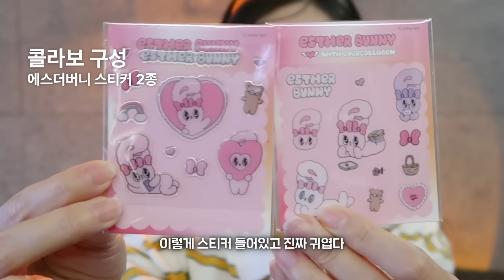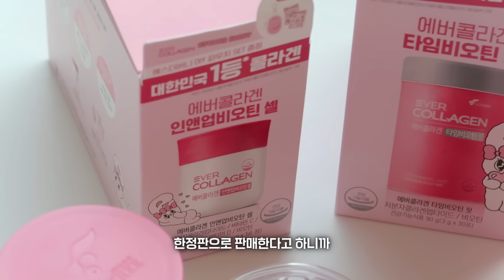결혼준비👰‍♀️) 결혼전 피부관리✨️ 저는 피부과 안가고 "이렇게" 합니다!👍(Eng)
결혼 전 피부 관리 다들 어떻게 하고 계세요?
저는 콜라겐 이너뷰티템으로 꾸준히 관리하고 있어요💕

이젠 하루라도 안챙기면 불안한 에버콜라겐!
꾸준히 먹으니 이젠 은은한 속광까지! 역시 다르네요✨
왜 다들 필수로 챙기는지 알겠어요👍👍

귀염뽀짝한 에버콜라겐 X 에스더버니 콜라보 에디션
11월 올리브영에서만 한정판매 한다고하니 빠르게 만나보세요!

🚨올리브영 초초초특가 행사 안내드려요🚨
📢 올리브영 오특 일정
일정 :  11월 3일 (일) 단 하루!!
구성 : 에버콜라겐 타임비오틴 핏 X 에스더버니 에디션
 ⏰정가 33,200원 👉역대초특가 20,900원

📢 오특을 놓쳤다면? 11월 한달 내내 행사 진행되니
올리브영으로 달려가세요🏃‍♀️🏃‍♀️

00:00
04:51 에버콜라겐x에스더버니 타임비오틴 핏
06:37 에버콜라겐x에스더버니 인앤업비오틴 셀
10:00 에버콜라겐 뷰티앰플
11:41 파티온 노스카9 트러블 세럼
13:04 VT 코스메틱 티엑스토닝 에센스 1000샷
13:59 바이오힐보 프로바이오덤 콜라겐 리모델링 세럼 패드
15:13 에스트라 리제덤 365 모공탄력 캡슐세럼
16:39 에스트라 리제덤 레티노이드 아이 세럼
18:29 비플레인 녹두 모공 클레이 팩
19:19 I’m from 허니 마스크
20:53 메디큐프 부스터 프로
28:14 클라이밍